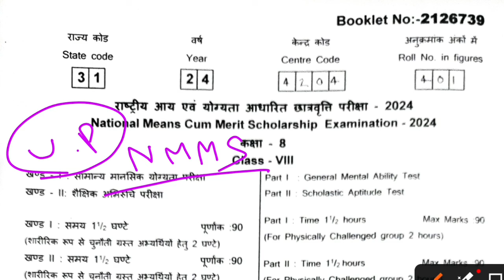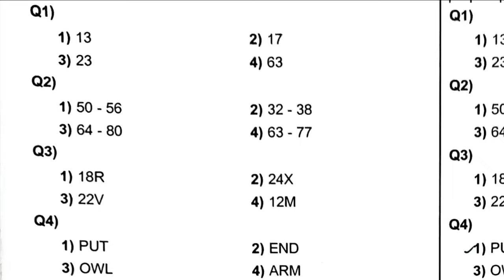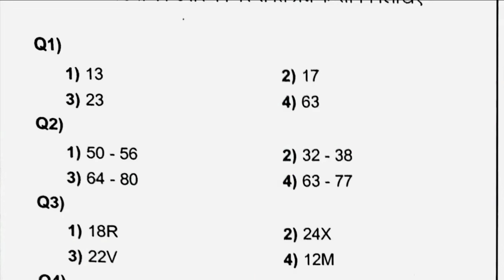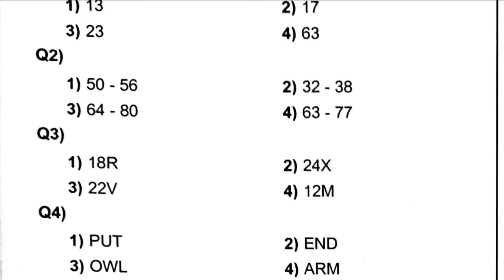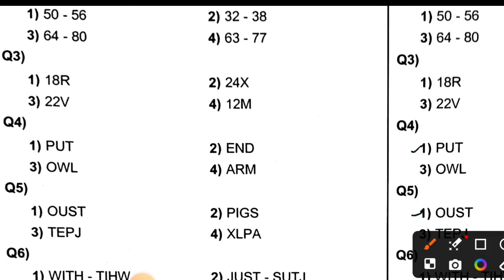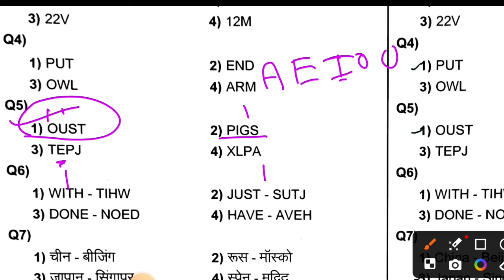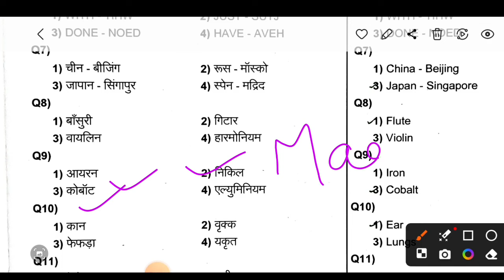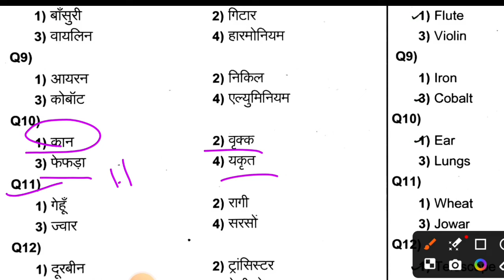Class 8 Nmms exam | Nmms model paper | nmms important questions | Nmmss exam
Your queries-
Nav shikshan
nmms exam model paper
nmms sat ka model paper
Nmmss exam
Nav shikshan
Nmmss exam
chemistry important topics
class 8 chemistry chapter 1 question answer
imp questions
mpsc questions
exam questions,nmms exam questions and answers
nmms sat question paper
8th important chapters
nmms exam
exam winner nmms exam
nmms exam syllabus,nmms exam paper 2023 class 8
how to prepare nmms exam
exam winner nmms exam classes
mat exam